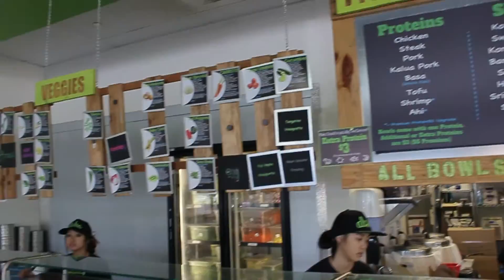Bring it, 2017!